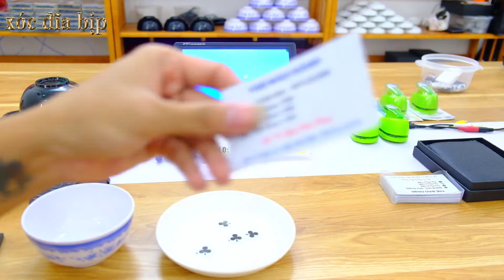Xóc đĩa bịp - Bát hình không tang mới nhất 2022 - Bát camera bịp xóc đĩa giá rẻ nhất thị trường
00:00 Xem ngay
00:50 Chi tiết sản phẩm
03:30 Hiệu quả và cách sử dụng
06:50 hướng dẫn đặt hàng
GIÁ CỰC RẺ CHỈ 5000k
Sản phẩm bao gồm : 1 bát tàng hình
                                     1 dây sạc và đế sạc
                                     1 màn hình soi
                                      1 bộ báo rùng ( chường trình giảm giá tháng 5 )
 _Thời gian sử dụng 4 - 5 tiếng

_ Dạy đánh bài bằng tay nghề

_ Công dụng : Hỗ trợ AE đánh bài bịp chính xác 100%

_ Xưởng bên mình nhận làm tất cả mẫu bát theo yêu cầu

_BẢO HÀNH LỖI 1 ĐỔI 1 - CAM KẾT UY TÍN CHẤT LƯỢNG

HOT LINE 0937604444 MR TẤN
Địa chỉ : Cơ sở 1 138 Trần Bình Mỹ Đình Hà Nội
               Cơ sơ 2  Khu đô thị Vạn Phúc - Thủ Đức